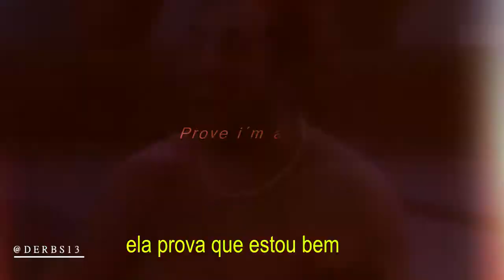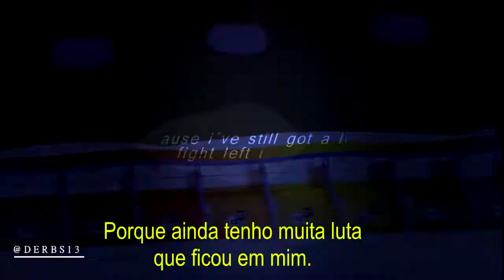Kaysar Dadour- Fight Song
Video Sem fins lucrativos